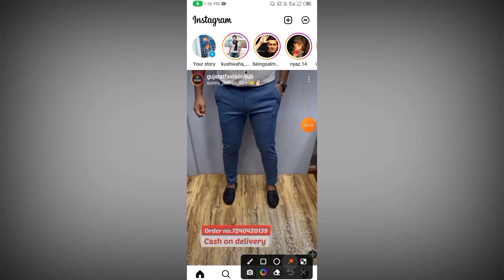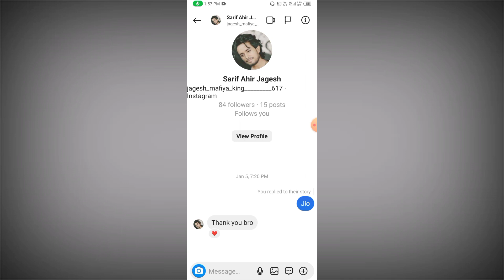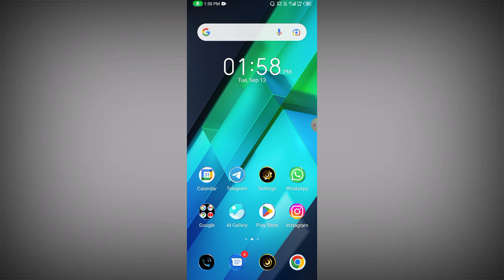Instagram Chats Message Delete Kaise Kare ! How To Delete Instagram Chats Message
Hii Friends 🙏

About This Video 👉 Dosto aaj ki es video me maine bataya hai ki Instagram Chats Message Delete Kaise Kare ! How To Delete Instagram Chats Message ya Instagram chat delete karna sikhe ya Instagram chat message delete kaise kare ya Instagram chat message delete problem ya Instagram message delete kaise kare dosto agar aap Instagram use karte hai aur aapko Instagram account ka message delete karna hai aur aapko Instagram account ka chat ya message delete karne me problem aa rahi hai to mere video ko bina skip kiye huye pura jarur dekhiyega dosto agar aapko video me kuch bhi doubts hai to mere Instagram par Sms kar sakte hai